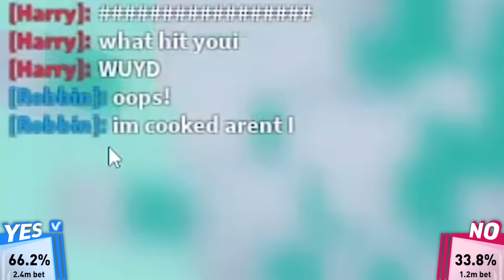Incredibly Dumb Fighting Game Combos | "Will It Kill?"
"Will it Kill?" is a show about funny fighting game clips, throwing rocks, betting fake points, laughing maniacally, cats, and reflecting on the consequences of your actions .  We'll show a fighting game clip and pause it on one of the hits of a combo. You have to vote on whether the combo will kill or not.  There are no drops, Time-outs don't count, and we try to get as close to optimal as possible. EVO Japan may interfere with WIK next month, but who knows; we'll keep you posted.

0:00 Rules & Intro
0:58 (Guilty Gear Strive)
2:51 (Street Fighter 6)
4:16 (Under Night In-Birth II Sys:Celes)
6:25 (Under Night In-Birth II Sys:Celes)
8:40 (Under Night In-Birth II Sys:Celes)
10:29 (Mortal Kombat 1)
12:18 (Tekken 8)
14:30 (Tekken 8)
16:00 (Tekken 8)
17:36 (Tekken 8)

19:42 HALFTIME SHOW START
20:02 (Tekken 8)
20:26 (Tekken 8)
20:43 (Street Fighter 4 Remix)
21:29 (Tekken 8)
21:59 (Tekken 8)
22:30 (Tekken 8)
22:53 (Tekken 8)
23:30 HALFTIME SHOW END

23:40 (King of Fighters Maximum Impact 2)
25:10 (Persona 4 Arena Ultimax)
26:51 (Idol Showdown)
28:50 (Tatsunoko vs Capcom)
30:41 (Karnov's Revenge)
32:22 (RoFighters - Roblox)
33:47 (One Piece: Great Pirate Colosseum x Dragon Ball Z: Extreme Butoden)
36:11 (Eternal Fighter Zero)
38:21 (Battle Craze)

If you're ever confused by some terminology try looking it up in the FG Glossary